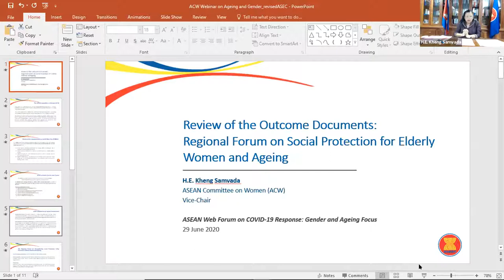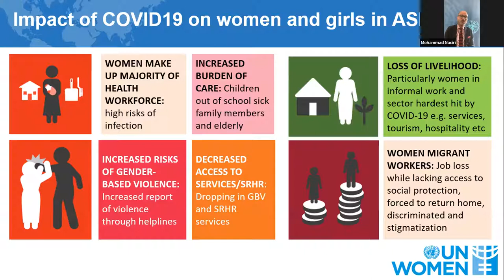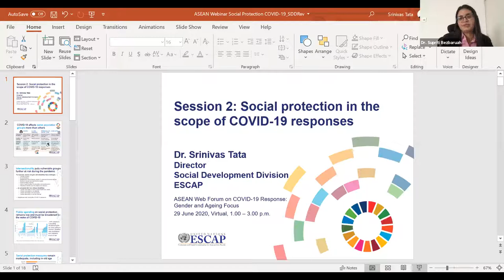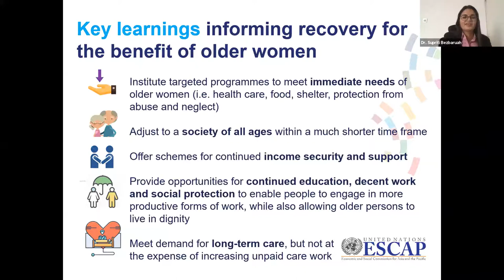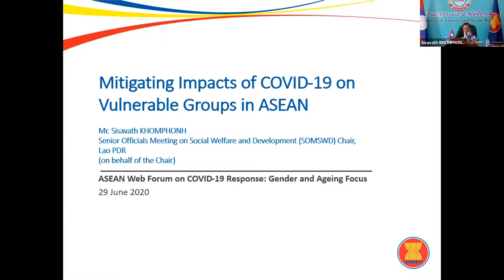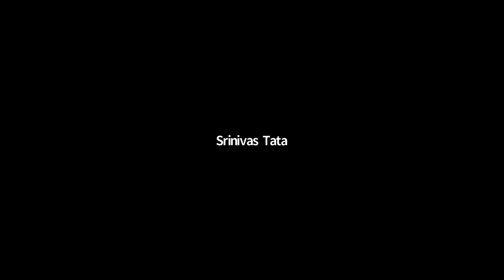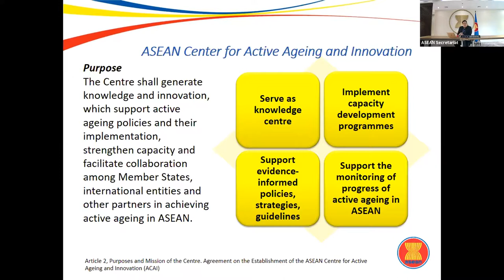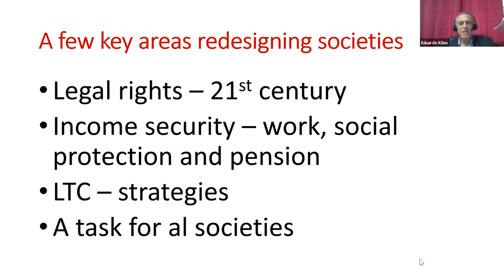ASEAN Web Forum on COVID-19 Response: Gender and Ageing Focus,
The webinar is co-organised by ASEAN, Tsao Foundation and HelpAge International, on June 29, 2020.

The session was moderated by Dr Supriti Bezbaruah

Opening remarks by H.E. Kung Phoak, Deputy Secretary-General of ASEAN for ASEAN Socio-Cultural Community

Panelists were (in order of appearance)
Mohammad Naciri, Regional Director, UN Women Asia Pacific
H.E. Kheng Samvada  ASEAN Committee on Women (ACW) Vice-Chair, Cambodia
Dr Srinivas Tata, Director, Social Development Division, UN ESCAP
Susana Harding, Tsao Foundation
Mr. Sisavath KHOMPHONH, Senior Officials Meeting on Social Welfare and Development (SOMSWD) Chair, Lao PDR, (on behalf of the Chair)
Miguel Musngi, ASEAN

Synthesis reported by Aura Sevilla, Tsao Foundation
Closing remarks by Eduardo Klien, Regional Director, HelpAge International

COVID-19 sweeps across the world and infects people indiscriminately.  This health crisis has different outcomes for men and women across the different age groups. Existing data from some countries in the region and other parts of the world suggest that the most striking differences is in the death rates of men and women while older persons face the highest risk of the COVID19.

There is another way that the virus is affecting men and women differently. With this pandemic and the resulting stringent lockdown measures adopted by countries in South East Asia, women of all ages will bear the brunt of the devastating economic and social costs in the region in the months and years to come. In general, women are in more precarious economic condition than men rendering them less economically capable of coping with this pandemic. Women’s income is lower than men’s; with most of women overrepresented in vulnerable and insecure work. Coverage of social protection such as unemployment benefits, health insurance and pension is also limited for women.

Against this background, Tsao Foundation and HelpAge International, in partnership with the ASEAN Secretariat, is organising a virtual ASEAN Forum focusing on Gender and Ageing that aims to highlight the vulnerabilities of older women during the COVID19 crisis and promote gender-equitable and age-sensitive responses in addressing the COVID19 and beyond in the region.